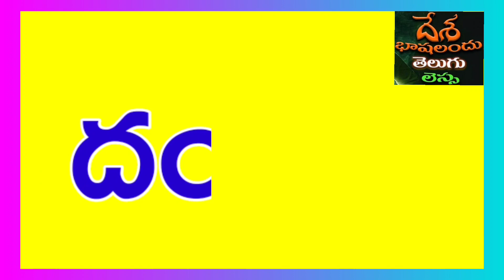తెలుగు సరళపదాలు. SARALA PADALU.Learn Telugu.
Achulatho Sarala padalu.
Achulu sarala padalu in telugu.
Learn Telugu words.
Telugu words reading.